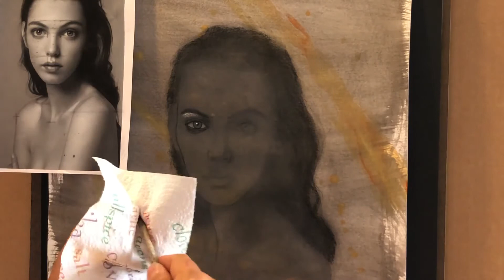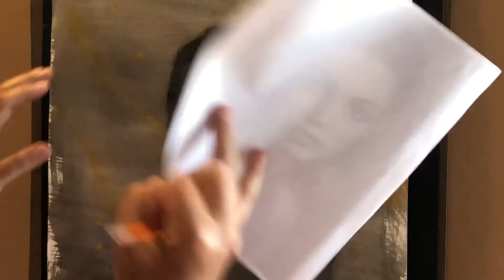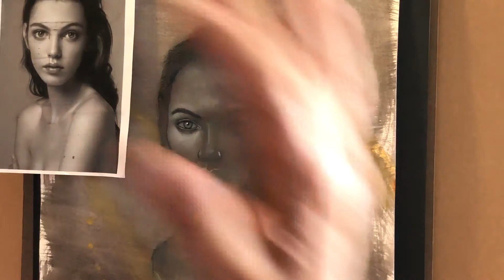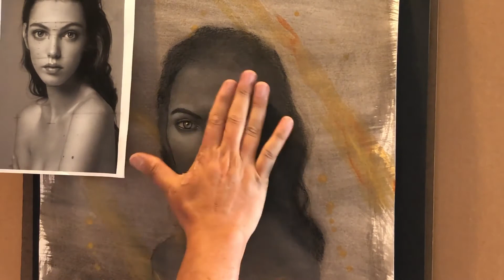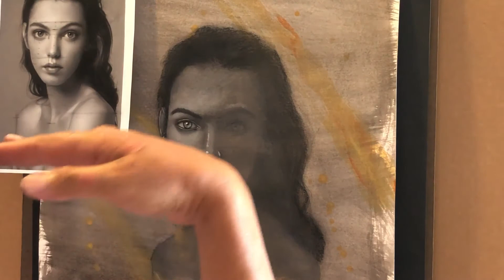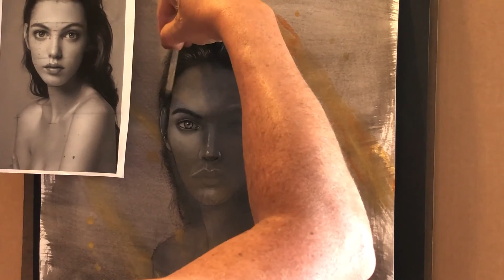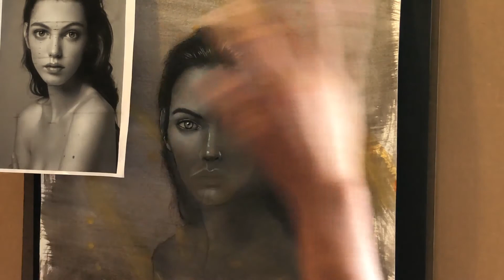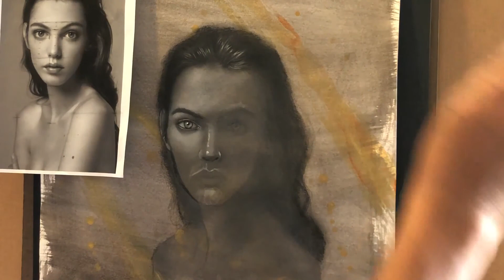Charcoal drawing on prepared paper Part 4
this is part 4 in the series on drawing on prepared paper. this video focuses on the shading and values done in black and white charcoal. the tools used are discussed and brand names are given for the benefit of the student. enjoy.